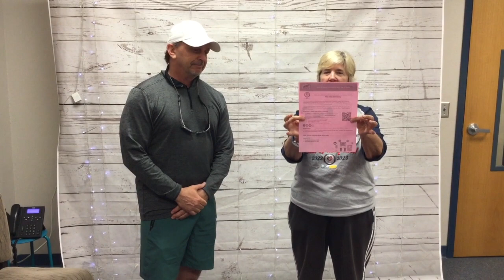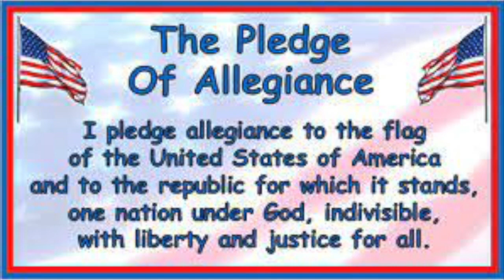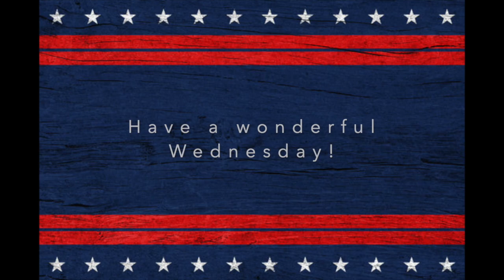Wednesday, February 8th